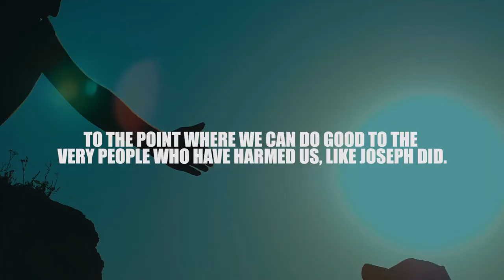My Mind Part 6: Overcoming Negative Thoughts and Emotions | Sermon Highlights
In this sermon we discuss four Biblical practices in countering negative thoughts and emotions and illustrate how these are applied to (a)overcoming fear, (b)overcoming depression and (c)overcoming thoughts of self-harm and suicide.
A, Meditate in God's Word
B, Speak God's Word
C, Take thoughts captive, cast down arguments and imaginations and pull-down strongholds
D, Renew the mind by thinking aligned to God's thoughts and God's ways

We also discuss how to deal with the negatives of the past, situations where we may have done wrong, as in the case of Jacob and Esau, or past situations where we have been wronged, as in the case of Joseph and his brothers. We discover Biblical principles to be healed of the pain of the past and be free from the negative thoughts and emotions associated with past experiences.

Mental health has to do with how you are doing in your soul - your mind, will and emotions. It has to do with your emotional and psychological well-being. Having good mental health, being sound, well and whole in your soul is important because it affects how we feel, think, and behave. It affects how we go about life, how we relate to others, how we face challenges and handle difficult situations and how we do in things we are responsible for - education, work, etc. When we are doing well mentally, we can enjoy life, enjoy meaningful relationships, enjoy work, overcome life's challenges, be productive, keep growing towards our full potential and make meaningful contributions to those around us. The fact is that all of us face challenges at one point or another, with our mental health, our emotional and psychological well-being. There is nothing wrong in recognizing the difficulties you are facing, to get help, and address those mental health challenges in a positive way.

This sermon series presents a Biblical approach towards training and developing our mind, so that we can maintain good mental health, live with soundness, wellness, and wholeness in our mind, with a good, healthy positive mindset. In part 1, we discuss "The Mind, Imagination and Mental Health." In part 2, we address the topics of "Concentration, Distractions, Wandering". In part 3, we try to understand how "Temptations, Addictions, Deceptions" work and how to overcome these. In part 4, we learn about "Controlling Your Thoughts, Training Your Thinking" so we can use our faculties effectively. In part 5, we discover the important discipline of "Renewing Your Mind and Renewed Thinking", that transforms our way of life. In part 6, we learn the Biblical way to "Overcoming Negative Thoughts", an important area for all of us. In part 7: we understand the importance of "Maintaining a Positive Mindset".

Join our Sunday online church service live stream at 10:30am (Indian Time, GMT+5:30). and free sermons